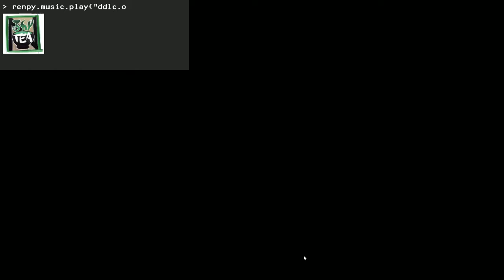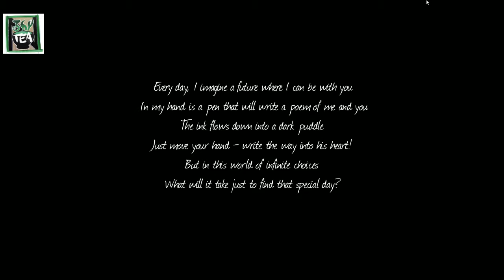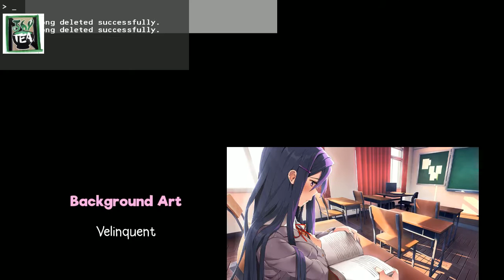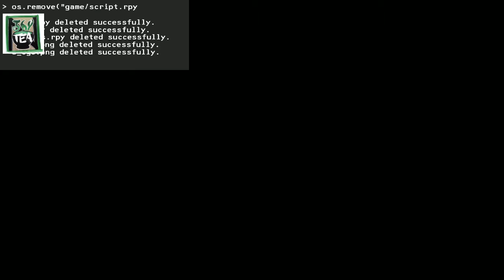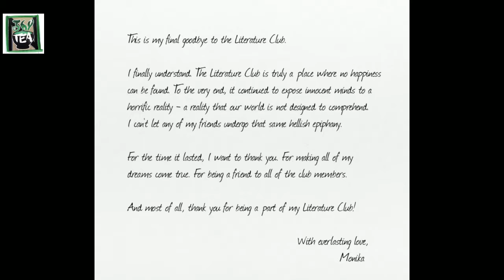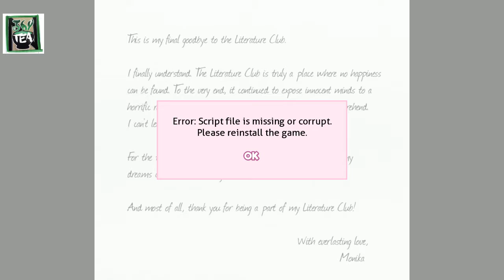Doki Doki Literature Club (Part 19)